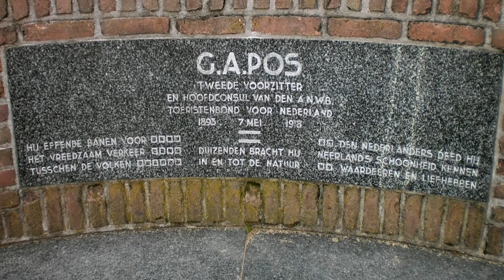The Posbank: Nature reserve from Natural Monuments in The Netherlands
Nederlandse vertaling onderaan:
The Posbank is located in the National Park Veluwezoom. This Park is a national park located in the Dutch province of Gelderland. This park is the oldest national park of the Netherlands. It is an area of 50 square kilometers at the southeastern edge of the Veluwe, a complex of terminal push moraines from the Saalian glaciation. It has a pronounced relief by Dutch standards, with the highest point in the park at 110 meters above sea level. It is a private national park, owned by association Nature monuments, the largest nature conservation organisation in the Netherlands. The landscape of the park consists of forests and heathland, which is kept open by grazing of highland cattle, and a small sand drift, which is kept open by human maintenance. The native fauna is represented by red deer, wild boar, badger and the regionally rare pine marten.
De Posbank ligt in het Nationaal Park Veluwezoom een natuurgebied van 5000 hectare op de Veluwe in de provincie Gelderland dat in zijn geheel eigendom is van de vereniging Natuurmonumenten. In 1930 werd het het eerste nationaal park in Nederland. Het heuvelachtige gebied bestaat grotendeels uit gevarieerd bos, heide, en een enkele zandverstuiving. In het zuidelijke, meest heuvelachtige deel van het park liggen meerdere landgoederen zoals Heuven, Beekhuizen. Centraal in het nationaal park ligt het bekende uitzichtpunt de Posbank. Het natuurgebied strekt zich uit over de gemeenten Arnhem, Rheden en Rozendaal.